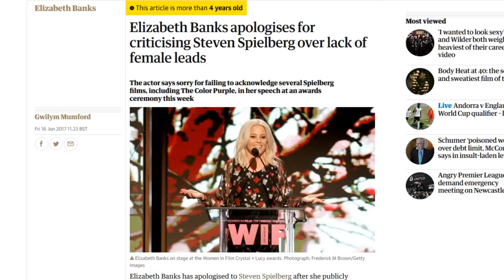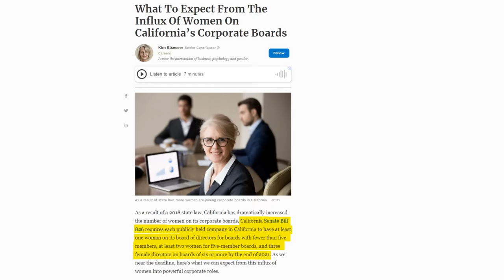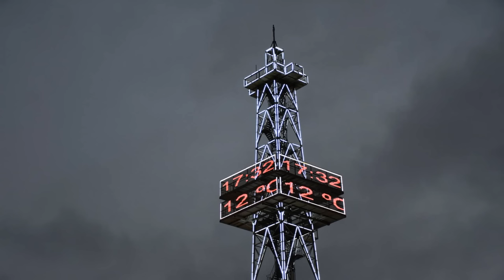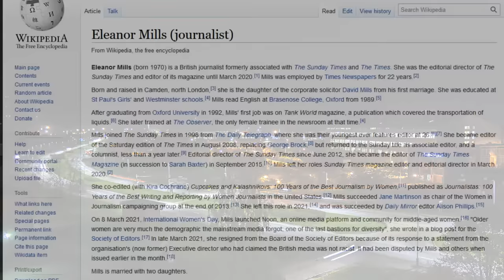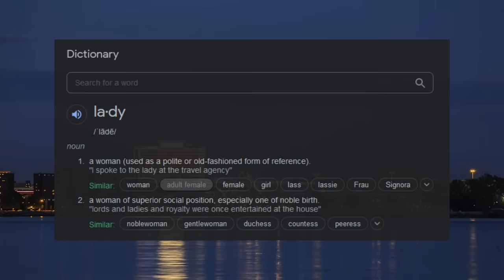The End Results of Modern Feminism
This video is a about feminists teaching women to be hostile to men through word games.

Half Of Board Members In California Have To Be Women By 2021